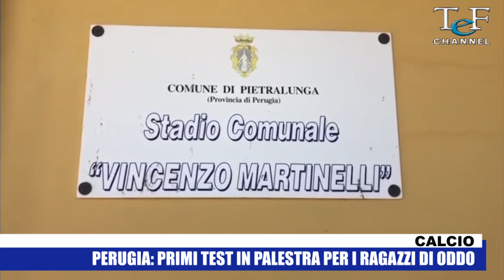PERUGIA: LE PRIME IMMAGINI IN ESCLUSIVA DEI GRIFONI IN PALESTRA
Iniziata ufficialmente la nuova stagione: subito test fisici per i ragazzi di Oddo. Anche i nuovi acquisti subito al lavoro nella mattinata di lunedì 15 luglio 2019.
Servizio di Alessio Romanelli